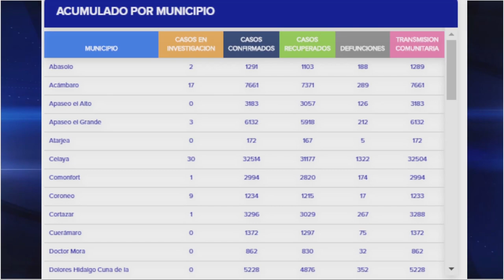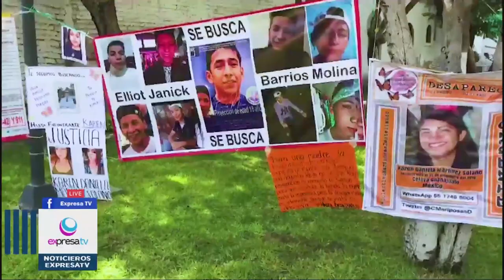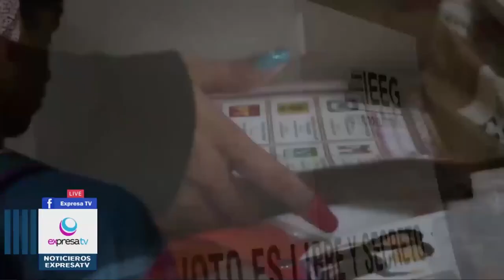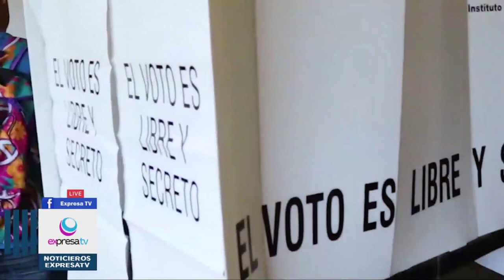🔴🎥 25 OCTUBRE 22 NOTI TARDE con Berenice Maldonado